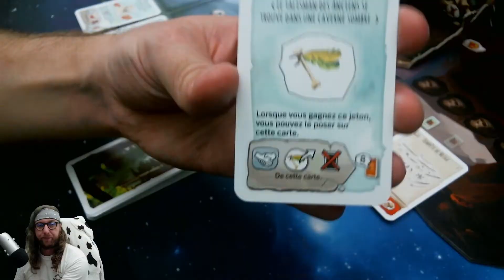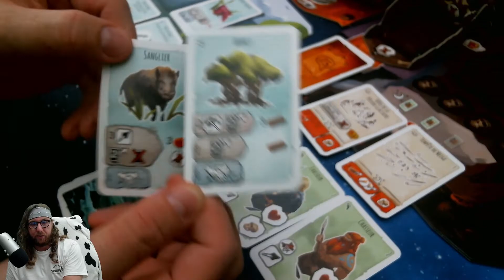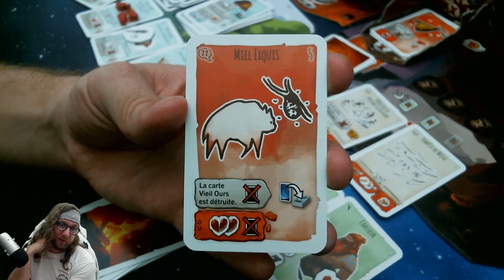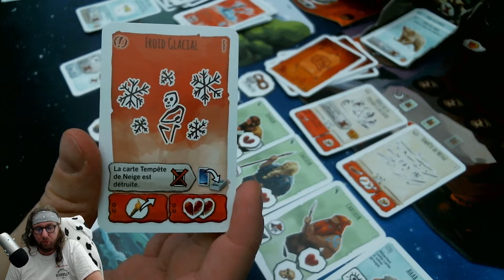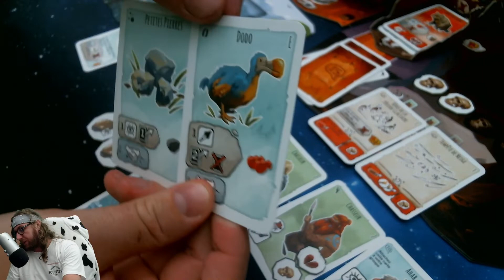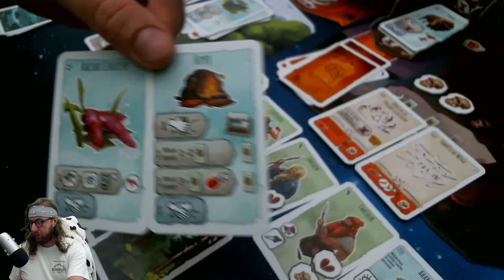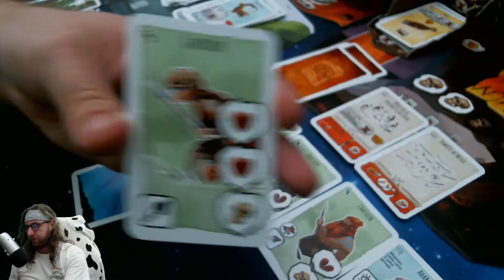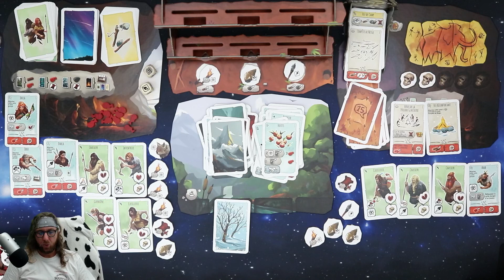Paleo - Héros de la Période Glaciaire + Tempête de Neige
Une partie découverte de Paleo jouée en solo en configuration 2 joueurs.
Jouée avec les modules E et F.

Me soutenir en vous procurant un de mes livres disponibles sur Amazon